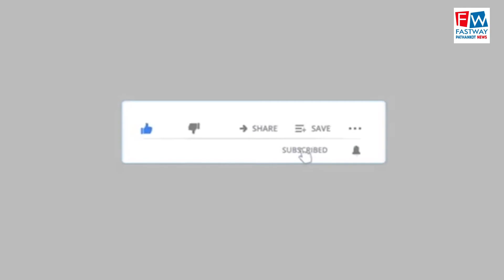दशम पिता श्री गुरु गोविंद सिंह महाराज का मनाया प्रकाश पर्व